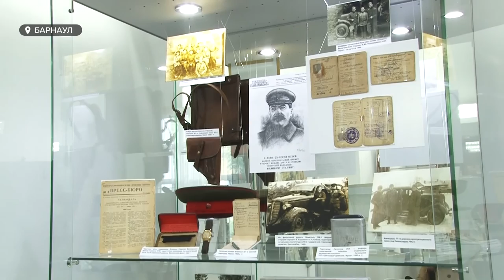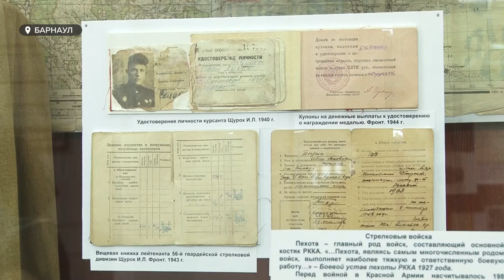«Бей фашистов» | Более 500 экспонатов периода ВОВ покажут на выставке в Барнауле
Основные экспонаты - личные вещи Алтайских солдат, которые защищали Родину во время Великой Отечественной. В краеведческом музее  открылась выставка «Через века, через года - помните». Работать она будет до конца года.